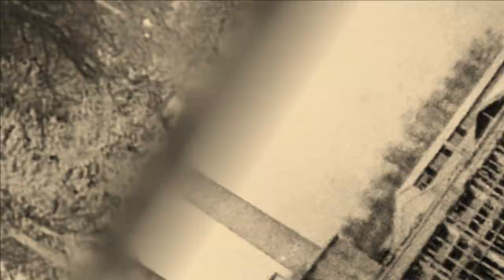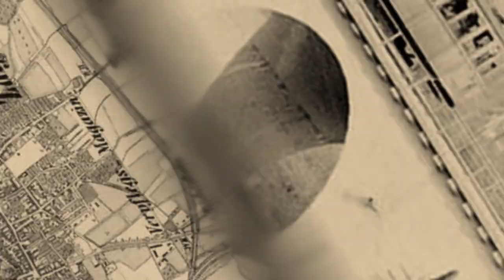Zagreb kao željezničko čvorište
Željeznički čvor u Zagrebu je sjecište koridora X. i V.b. Čvor čini 14 željezničkih pruga od kojih je 10 pruga isključivo za teretni promet.

Organizacija prometa u čvoru organizirana je na način da svi tranzitni vlakovi prolaze Glavni kolodvor, koji je i polazni i krajnji kolodvor za lokalne vlakove. Ogranak V.b koridora za putnički promet prolazi kroz čvor rutom iz smjera Rijeke i Karlovca preko Glavnog kolodvora do Dugog Sela i dalje prema svom odredištu.

Teretni promet iz Rijeke i Karlovca ide preko Ranžirnog kolodvora i Žitnjaka prema Dugom Selu.

Gradnja zgrade Glavnog kolodvora počela je 1890., a objekt je svečano otvoren 1892. pod imenom Državni kolodvor. Projekt za zgradu izradio je arhitekt Državnih ugarskih željeznica Ferenc Pfaff. Zgrada Glavnog kolodvora registrirana je kao kulturno dobro. Veća rekonstrukcija izvedena je za Univerzijadu (1986./87.), te ponovo 2006. godine. Zgrada je oblikovana u neoklasicističkom stilu, te je ukrašena skulpturama i dekoracijama. Dugačka je 186,5 metara. Glavni kolodvor u Zagrebu zaštićeno je kulturno dobro Republike Hrvatske.

1974. godine dogodila se teška željeznička nesreća, koja se smatra jednom od najvećih željezničkih nesreća u Hrvatskoj.

Prema zapadu: Željeznička pruga DG – Savski Marof – Zagreb Glavni kolodvor
Prema istoku: Željeznička pruga Zagreb Glavni kolodvor – Dugo Selo
Prema jugoistoku: Željeznička pruga Zagreb Glavni kolodvor – Sisak – Novska
Prema jugu: Željeznička pruga Zagreb Glavni kolodvor – Rijeka

Hrvatske Željeznice nude izravne domaće veze sa Splitom, Rijekom, Osijekom, Vinkovcima te Slavonskim Brodom.

Od 2005. godine voze nagibni vlakovi ICN na relaciji do Splita. To skraćuje vrijeme putovanja do Splita s devet na šest sati.

Neposredno ispred glavnog željezničkog kolodvora postoji stajalište zagrebačkih tramvajskih linija 2, 4, 6, 9 i 13. Njima upravlja Zagrebački električni tramvaj (ZET). S linijama 2 i 6 može se doći do autobusnog kolodvora koji je udaljen tri stanice i s kojeg mnogi autobusi putuju u veće i manje gradove u Hrvatskoj i susjednim državama.

Zagreb Glavni kolodvor otvoren je za promet putnika, prijem i otprema putnika i prijevoz vagonskih pošiljaka. Sporedne djelatnosti Glavnog kolodvora su: služba garderobe, rezervacija mjesta u vlakovima, informacije, mjenjačnica novca, restauracija, reklame i propaganda, služba nađenih stvari, prijevoz automobila vlakom.